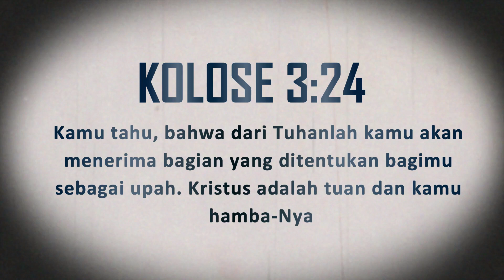Rangkuman SS, 8Sept23, "Mempraktikkan Kesetiaan Tertinggi kepada Kristus"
Rangkuman SS, 8Sept23,
"Mempraktikkan Kesetiaan Tertinggi kepada Kristus"